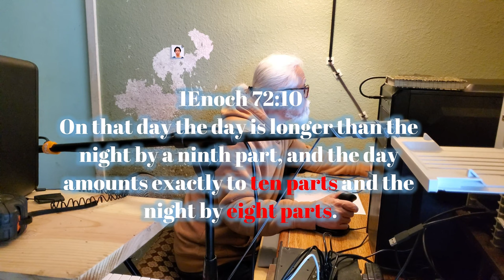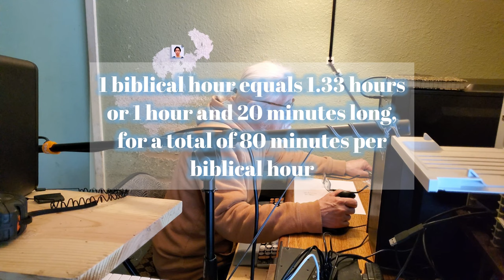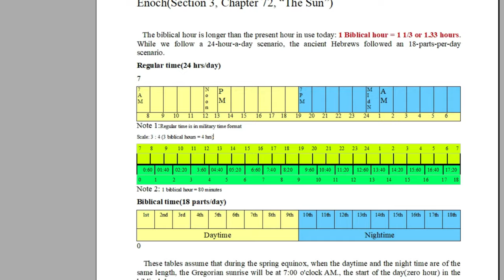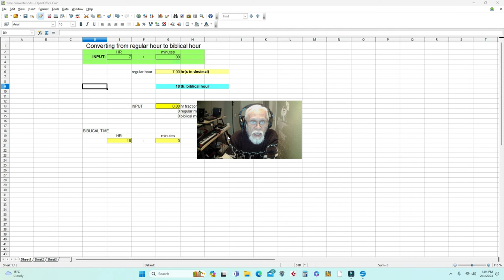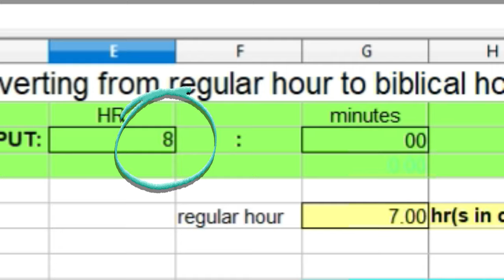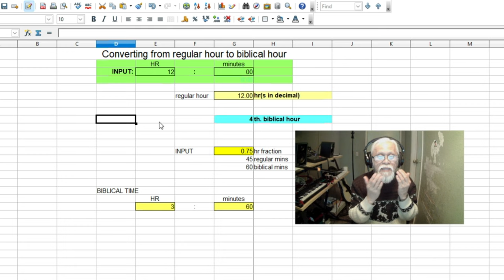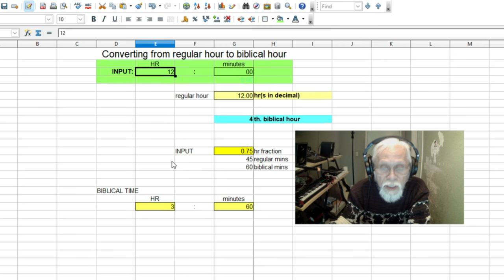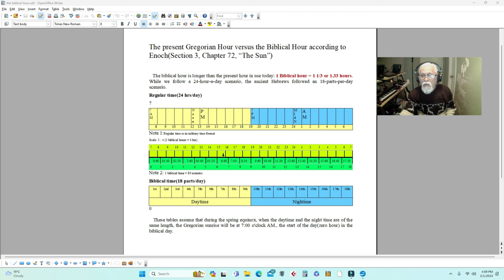Talaga?? Mas mahaba ang oras nung sinaunang panahon!! Panoorin ninyo para maintindihan!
I call this presentation, "The Biblical Hour." According to my own research, the hour is longer in the time of the patriarchs compared to our 24 hour a day timescale. Please write your comments down below.